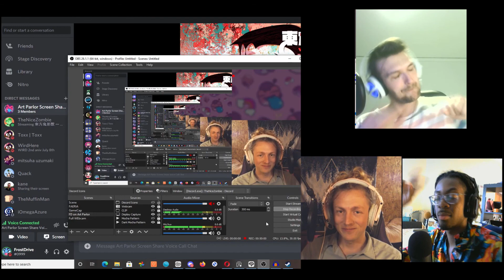Four Men Play A Game With Little Girls In It - Touhou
Today I'm drawing, and talking. And ended up talking about the rough time I've been having with trading crypto.

If you don't know we also do a drawing show here on our other channel called Art Parlor! Every episode is jam packed and super edited good times!